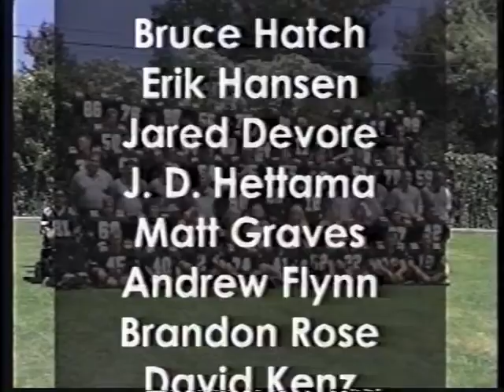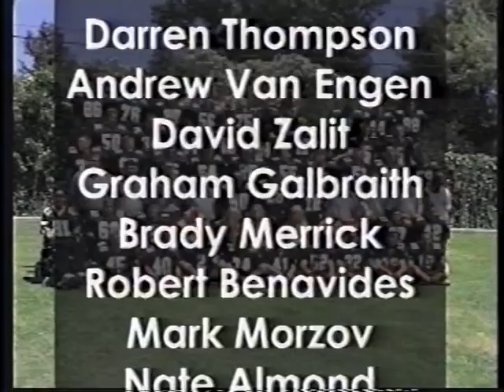Glendora High School Football Highlight film 1997 Part 3